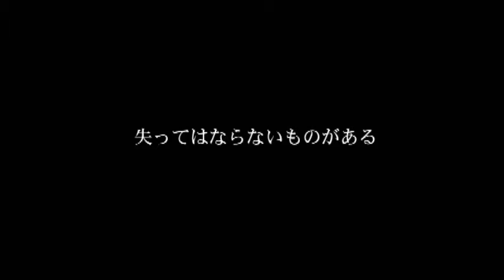久場良男剛柔流空手道形サイファー・セーパイ・クルルンファ他KARATEDO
剛柔流 空手道基本型から未公開形まで！
久場良男 剛柔流 拳法 型全集　DVD

収録型